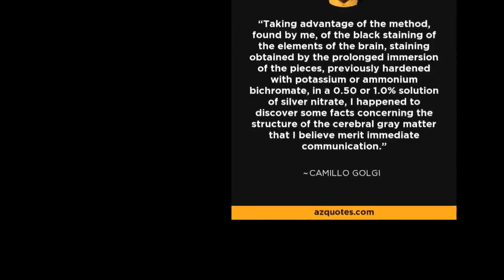Tribute to Camillo Golgi an italian physician and cytologist winner of 1906 Nobel Prize for Medicine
A Genuine Method to Generate Thousands of Dollars using FREE YouTube Videos Camillo Golgi WAS Born 7 Jul 1843; died 21 Jan 1926 at age 82. this Italian physician and cytologist who, in 1873, published his key discovery, the use of silver salts to stain samples for microscope slides. Thus new details of cellular structure components were revealed, still known by such names as the Golgi complex. Golgi distinguished different types of nerve cells in the brain (Golgi cells) and described the complex structure of a network of tubules and granules in the cytoplasm of most cells (the Golgi body or apparatus) that is now known to be involved in secretion. Investigations into the fine structure of the nervous system earned him (with the Spanish histologist Santiago Ramón y Cajal) the 1906 Nobel Prize for Physiology or Medicine. His discovery of a staining technique called black reaction (sometimes called Golgi's method or Golgi's staining in his honor) in 1873 was a major breakthrough in neuroscience. youtubevideos.youtubemusic.youtubechannel.video.